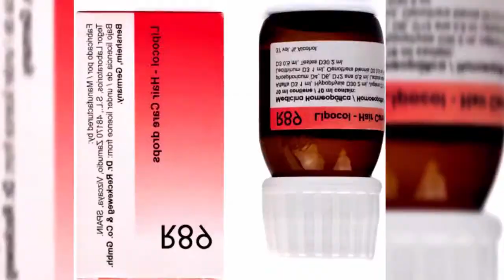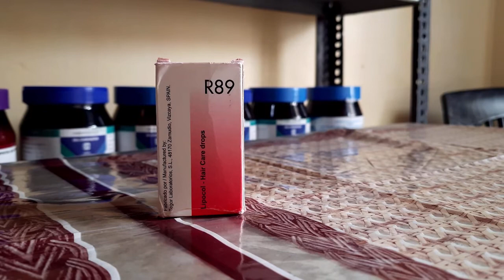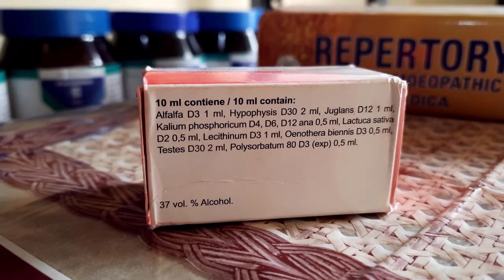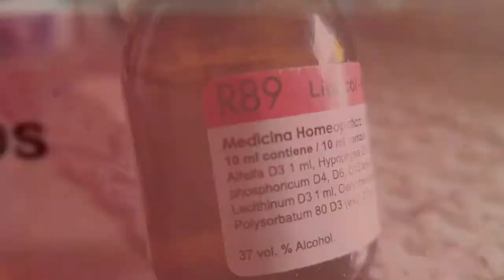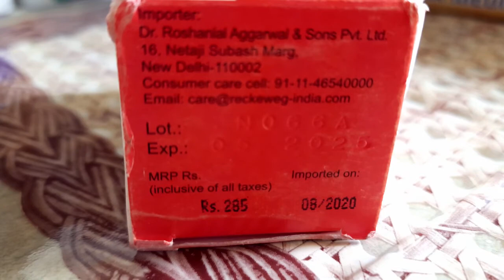R89 Homeopathic medicine ! R89 ! Dr. Reckeweg R89 uses in hindi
R89 Homeopathic Medicine! R89 !
Dr. RECKEWEG R89 HOMEOPATHIC MEDICINE USES IN HINDI
DR RECKEWEG R89 REVIEW

Dr. Samriti Chaudhary (B.H.M.S.)